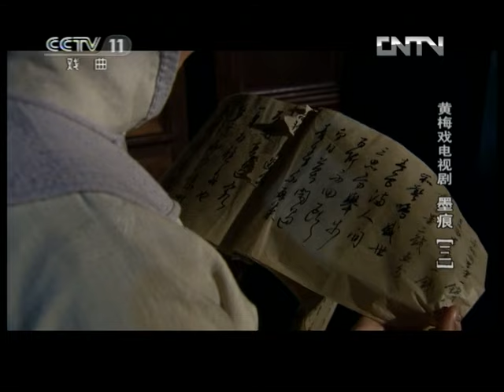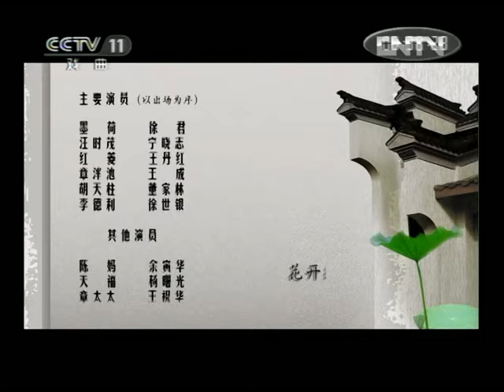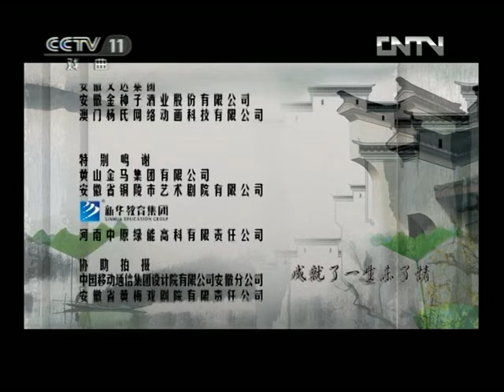墨荷手握御墨秘笈重返海阳镇 黄梅戏电视剧《墨痕》第三集（徐君 饰 墨荷，宁晓志 饰 汪时茂）来自《戏曲影视剧场》| CCTV戏曲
本集看点：二十年后，饱经风雨之苦，四海飘零的他们重新回到了海阳镇。因为有着与陈家的关系，有着与御墨的关系，并保存着那一套从不外传的墨经秘笈，很快，墨荷等陈家之人便成为了一心想要制出御墨的人关注与寻找的对象。